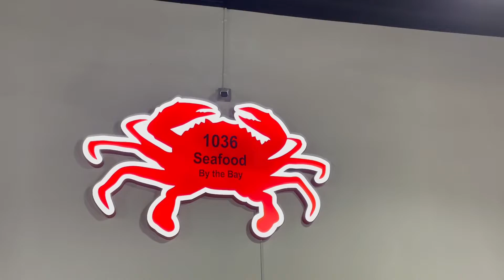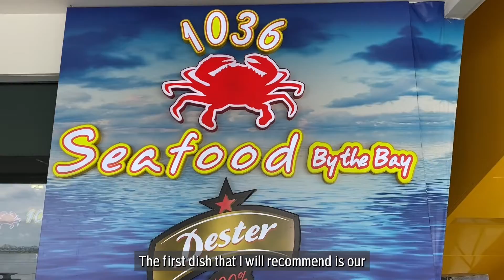𝐖𝐡𝐨 𝐢𝐬 𝐭𝐡𝐞 𝐁𝐨𝐬𝐬 𝐛𝐞𝐡𝐢𝐧𝐝 𝟏𝟎𝟑𝟔 𝐒𝐞𝐚𝐟𝐨𝐨𝐝 𝐛𝐲 𝐭𝐡𝐞 𝐁𝐚𝐲? | 𝐒𝐓𝐍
In this video, we find out from the boss of 1036 Seafood by the Bay a couple of interesting things: how did this name come about? And why specifically these numbers and in this order? Has the boss been in the industry long?

This Chinese New Year, go all out and feast! As the season of love is soon to be upon us if you’re still out of dining ideas, here’s one for you! 😇 Who says V-Day has to specifically be romantic/ for couples? Spend it with your family, friends, or even give yourself some extra TLC and tuck into a good meal here at 1036 Seafood by the Bay! 😋